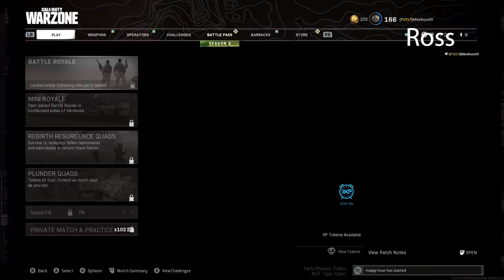Dub and Ross Warzone Game session #6 ft Demond and Itssirdancealot